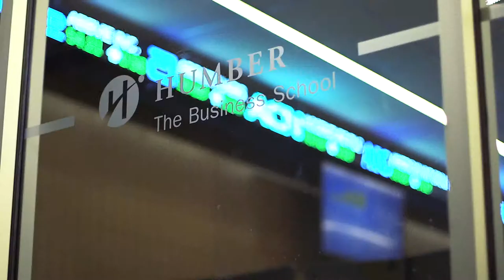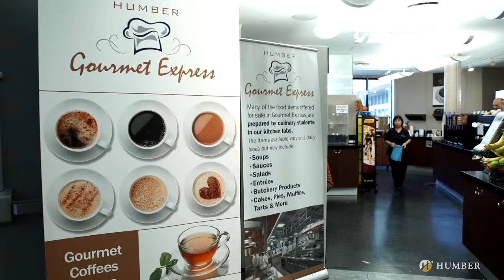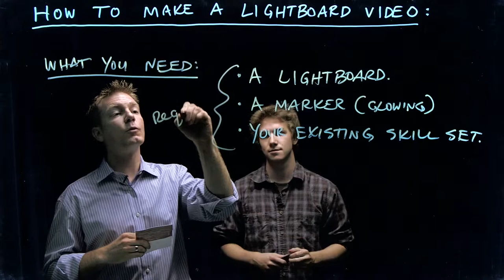Marcel Baker Videography Demo Reel 2015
This is my Videography Demo Reel for 2015.

I've been shooting and editing videos since 2005 but this only contains videos from the past year or so.

This demo is a mix of about 15 different videos.

Cameras used in the demo:

Sony NEX-VG20
Sony PMW-EX3
Sony PMW-200
Canon XF305
Sony Alpha a7S
Canon XF100